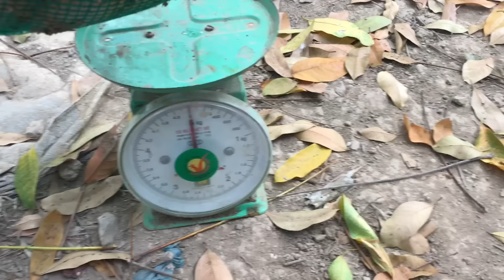Võ Chí Tâm túc ếch bằng 12 cửa ngục trúng bầy ếch cái to kỷ lục 554/ Săn bắt Sông Hậu TV